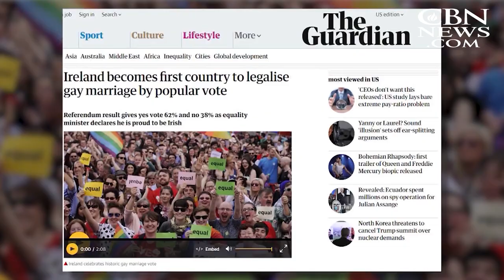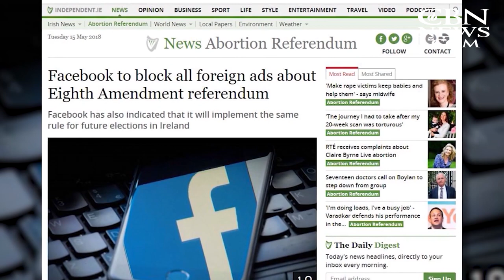Ireland's Pro-Life Amendment in Danger of Repeal